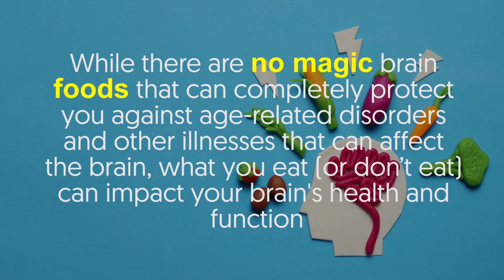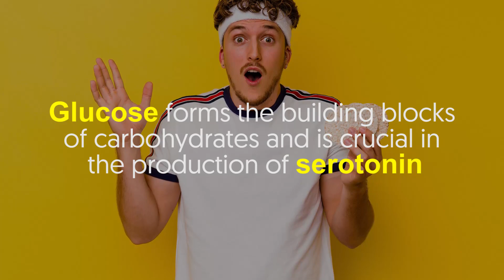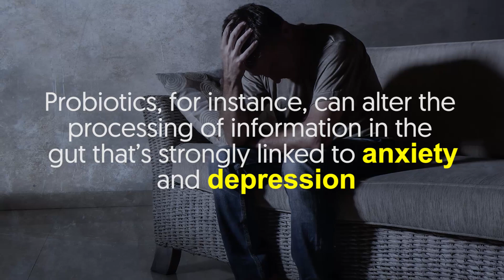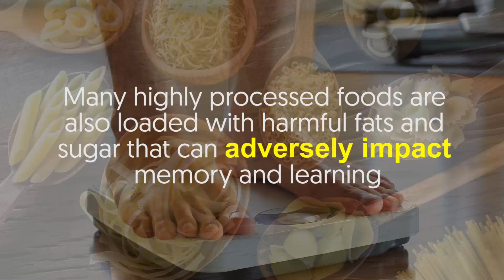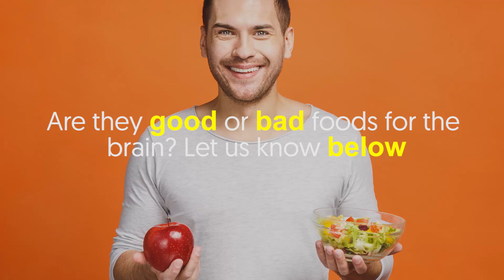Effects Different Foods Have on Your Brain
Every single aspect of your life is controlled by the brain, which means this organ is constantly working.
And like everything else in the body, the brain needs energy, which is in the form of the foods you eat.
As such, it’s important to know how different foods, say, carbohydrates and fats, affect your brain.

🕒 Timestamps:

Intro - 0:00
1. Carbs - 0:54
2. Fats - 1:27
3. Vitamins and minerals - 1:55
4. Caffeine - 2:19
5. Probiotics - 2:44
6. Sugary foods - 3:09
7. Processed foods - 3:33

In a nutshell:

Carbohydrates: rice, whole grains, fruit, veggies, lactose, potatoes, etc.
Glucose forms the building blocks of carbohydrates and is crucial in the production of serotonin.
As we all know, serotonin is responsible for balancing mood and anxiety.
Carbohydrate is the greatest source of energy for the brain, which can be found in many foods.
Such foods supply glucose into the body, which is then used by the brain to function properly.

Fats: oily fish, olive oil, avocado, etc.
Certain fats are essential to the brain as they play a huge role in the structure of cell membranes.
A large part of the brain is made up of omega-3 fats with DHA.
According to studies, omega-3 fats have good effects on cognition and can reduce the development and progression of dementia.

Vitamins and minerals: fruits, vegetables, spinach, avocados, nuts, etc.
Vitamins C, D, & E, magnesium, and B vitamins are essential in brain health and development.
Research has shown that a diet rich in vitamins and minerals is linked to a lower risk of developing cognitive problems during aging.
Meanwhile, magnesium can improve band fight stress.

Caffeine: coffee, tea, etc.
In small doses, caffeine acts as an ergogenic support that delays tiredness and boosts alertness.
For older adults, caffeine in tea may have cognition benefits but may be a problem for those who have trouble sleeping.
Also, caffeine is said to be associated with a lower risk of cognitive disorders and depression.

Probiotics: yogurt, kefir, etc.
The gastrointestinal tract and central nervous system have a two-way relationship.
Probiotics, for instance, can alter the processing of information in the gut that’s strongly linked to anxiety and depression.
Some studies also suggest that eating probiotic-rich foods can reduce negative thoughts and sad moods.

Sugary foods: sports drinks, sodas, fruit juice, etc.
Sugar-sweetened beverages and some specialty coffee drinks often have high fructose corn syrup.
The thing is, excess sugars impair both cognitive skills and self-control.
It can also affect your mood, causing sudden spikes and drops in blood sugar levels.
These make you feel anxious, irritable, or even depressed.

Processed foods: pasta, white rice, unbleached flour, etc.
Factory-milled foods are stripped of vitamins, fiber, and other nutrients, leaving only starches or carbohydrates.
Many highly processed foods are also loaded with harmful fats and sugar that can adversely impact memory and learning.
In addition, eating too many highly processed foods can lead to obesity and diabetes, two factors that can contribute to memory loss and even dementia.